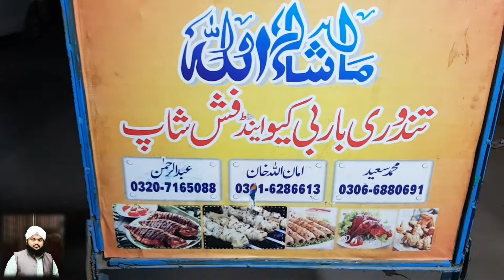tandoori bar b q street food gujrat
food vlogs with noman
جلالپورجٹاں ٹانڈہ چوک گجرات